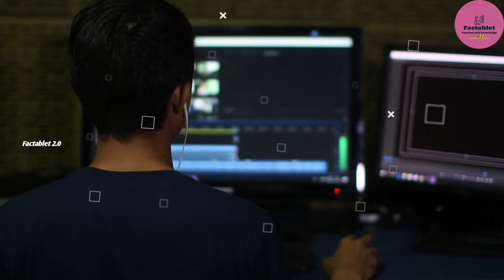Bollywood के 10 सबसे अमीर actors, जिनके सामने Hollywood भी फैल है।Top 10 Richest actor's in india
Bollywood के 10 सबसे अमीर actors, जिनके सामने हो Hollywood भी फैल है।Top 10 Richest actor's in india

about this video:- in the video I have told about top 10 most Richest actor's in the Bollywood.
here are list of top 10 most popular and handsome actors in india. so please watch the video Till the end

About factablet 2.0:- factablet 2.0 gives both entertaining and educational videos.

owners.

for purposes such as criticism, comment, news,reporting,teaching, scholarship, and research.